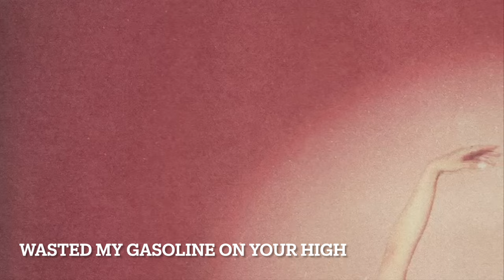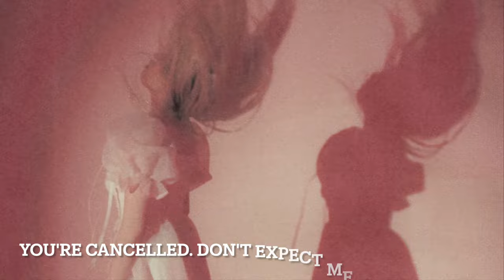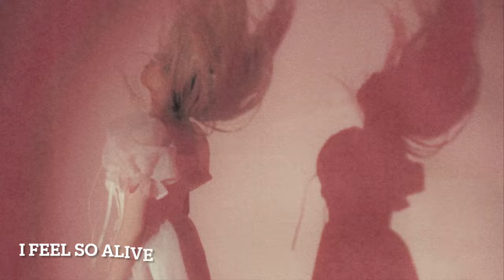Burn by Kanistha (Lyric Visualizer)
Credit:
Kanistha Ratana-Rueangsri - Artist / Songwriter / Vocalist
Estrella Lo - Creative Director (Video) / Mix Media
Lional Chance - Producer / Songwriter / Sound Engineer
TJ Routon - Mixing Engineer
James Auwarter - Master Engineer

Note: This is a cropped version of the visual. To see full, checkout spotify, tiktok, or instagram.